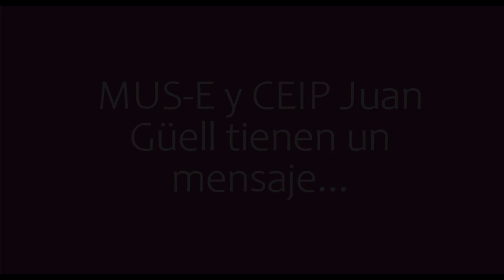Somos iguales. CEIP Juan Güell. Extremadura